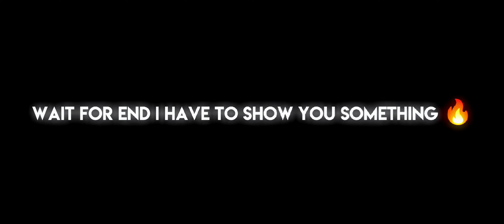𝙁𝙄𝙉𝘼𝙇𝙇𝙔 𝙈𝙔 𝘾𝙃𝘼𝙉𝙉𝙀𝙇 𝙂𝙊𝙏 𝙈𝙊𝙉𝙀𝙏𝙄𝙕𝙀𝘿✔️🥺🔥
I don't know how to thank you guys 🥺🥺 , i have the best audience out of all ...
Keep supporting and keep improving

⭕Wait For Suprise At End🔥🔥🔥